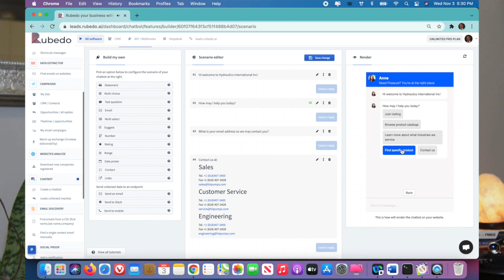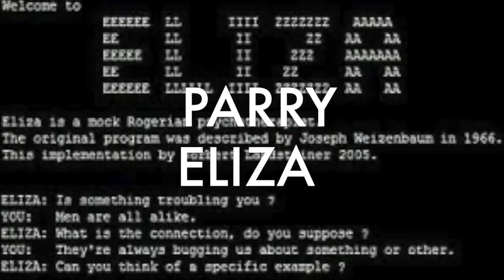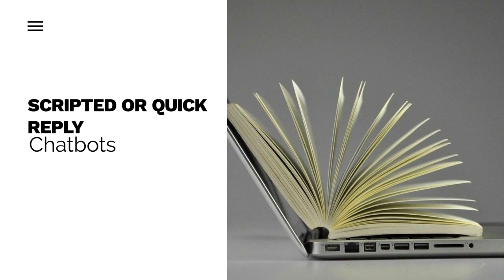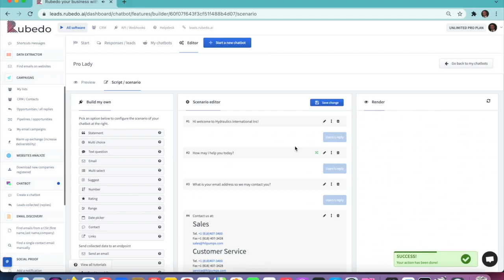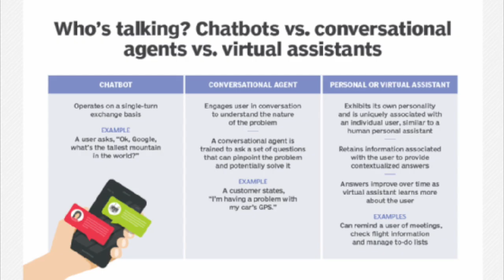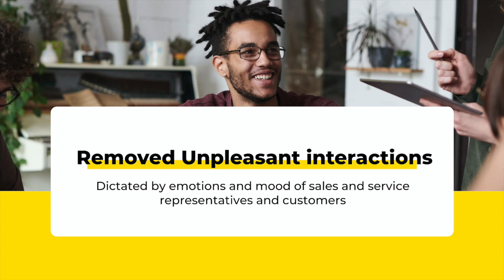Chatbot Lead Generation and Chatbot Business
This video is about Lead generation with Chatbots, the different types of chatbots, how it is evolving into a powerful leads capturing and customer support tool. Will tell you how you can start your own Chatbot business, and implement chatbots to better engage with your current and potential customers.

1. Types of chatbots
2. Examples of chatbot use
3. Why chatbots are important
4. How chatbots are changing customer experience
5. Benefits of using chatbots
6. Challenges of Using Chatbots
7. Future of Chatbots
8. Chatbots Business; How and where do you begin?

to start creating unlimited custom chatbots to start your own Chatbot Business.

then verify to send unlimited cold emails. Try it free.